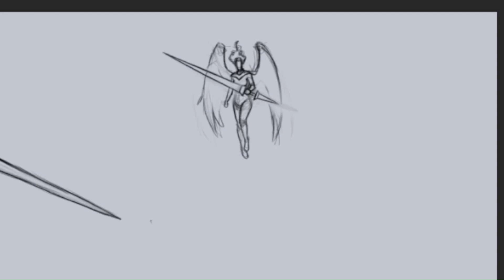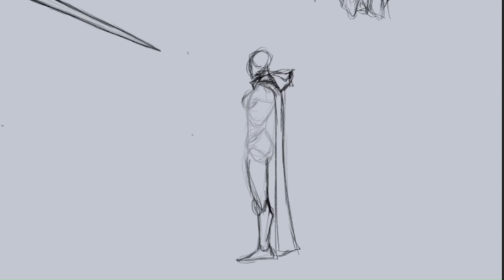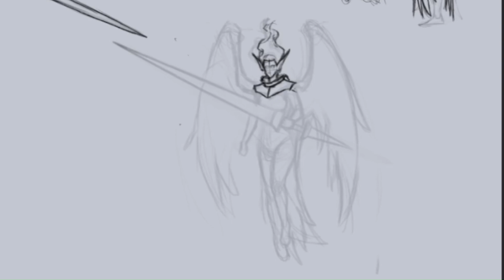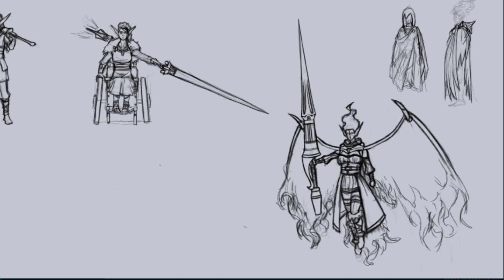Drawing Serena Ashford | Thumbnail Sketches & Lore | Relaxing ASMR-Style Narration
Join me as I digitally sketch out thumbnail designs of Serena Ashford, an elf princess from my fantasy world. As I bring her to life on screen, you'll hear the story of Serena's journey—from her early days as a young warrior, through her traumatic past, to the moment when the main cast of characters forms a party.

This video is perfect for those who enjoy a mix of art and storytelling. You can watch the sketches unfold or simply listen to the narration, accompanied by calming acoustic background music, while you relax, work, or wind down—much like an ASMR experience. Let Serena's tale and the music keep you company.